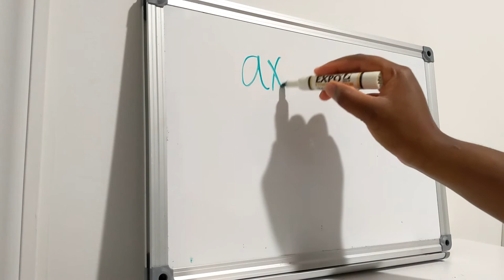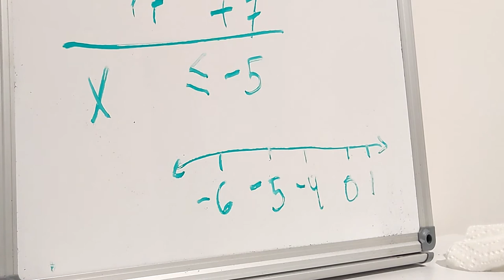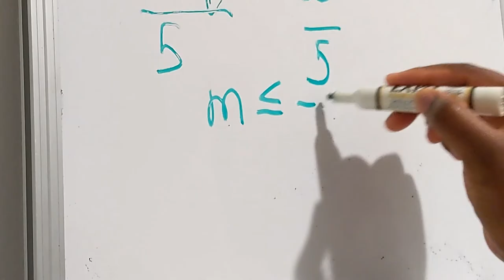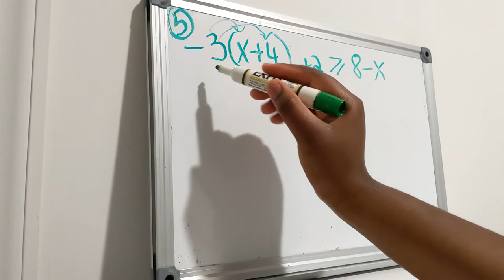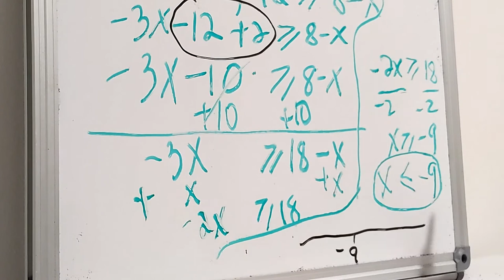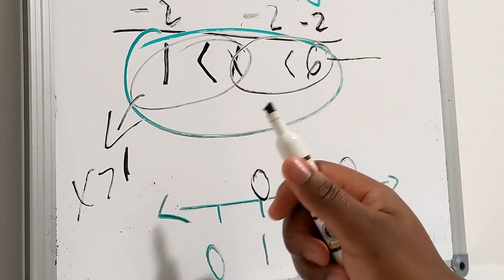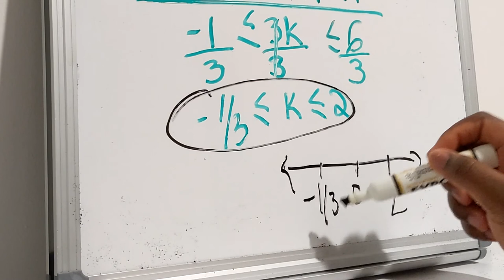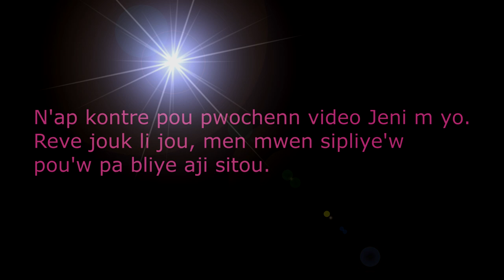Inegalite Lineye/Aljeb/Kou Matematik/Matematik nan lang Kreyol